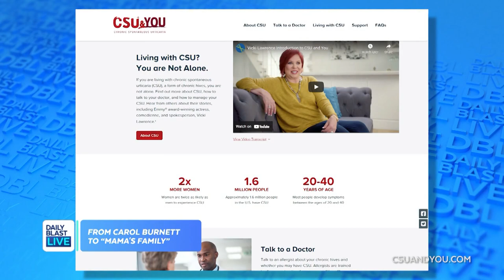Vicki Lawrence Opens Up About Her Rare, Chronic Skin Condition: Chronic Idiopathic Urticaria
Vicki Lawrence rose to fame playing "Mama" on "The Carol Burnett Show." Now she's on a mission to raise awareness about a rare skin condition, Chronic Idiopathic Urticaria, that affects her and approximately 1.6 million Americans.

Monday - Friday
12:30  p.m. - 1 p.m. ET
1:30 p.m. - 5 p.m. ET
7:30 p.m. - 8 p.m. ET